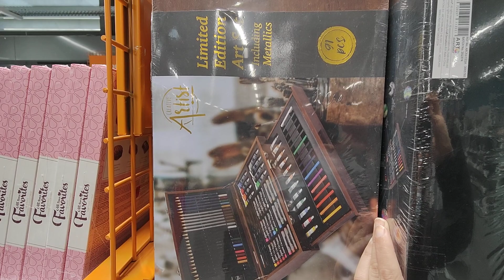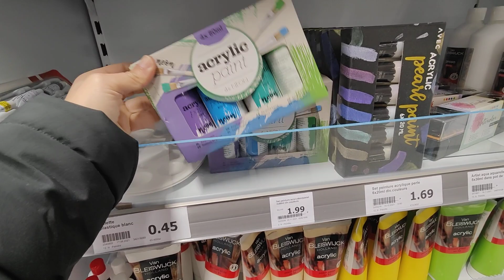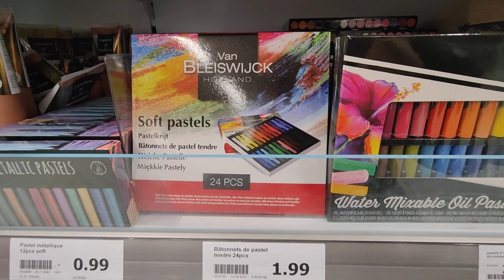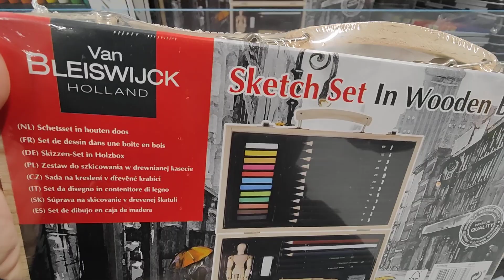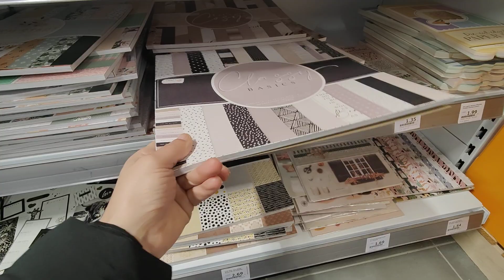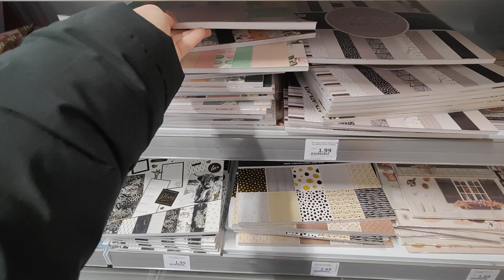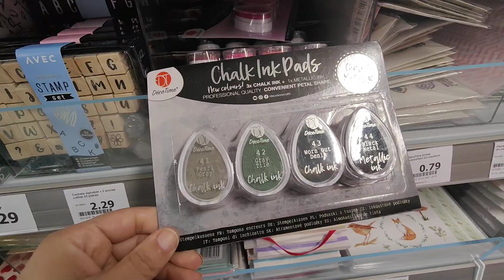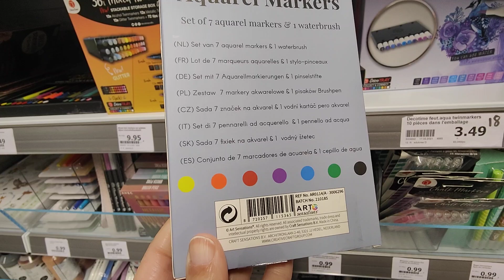ACTION ARRIVAGE LOISIRS CRÉATIFS 28 JANVIER 2022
action
Villers Cotterets 02